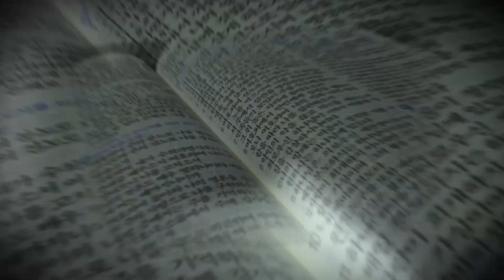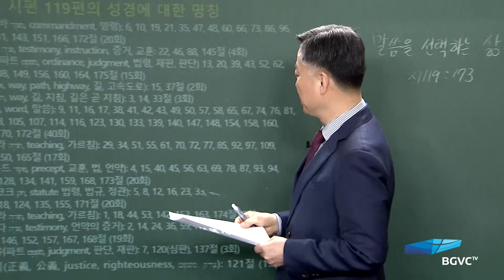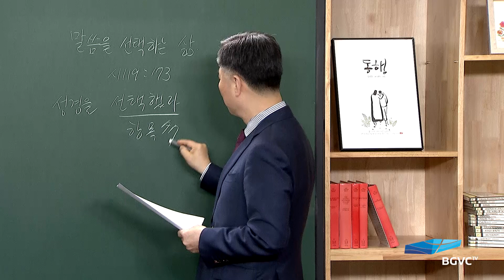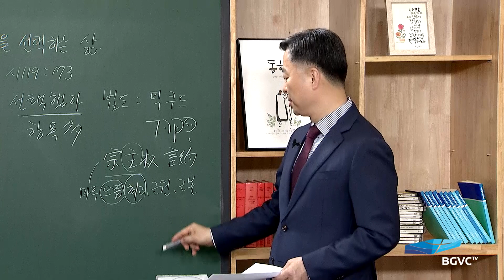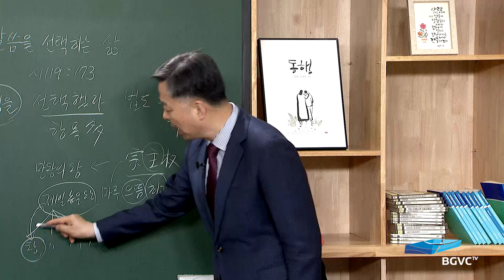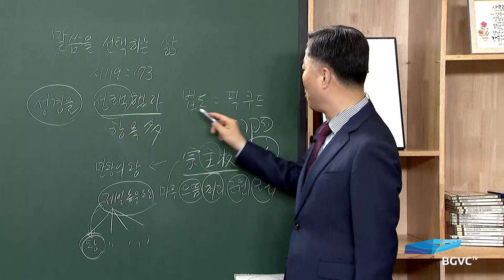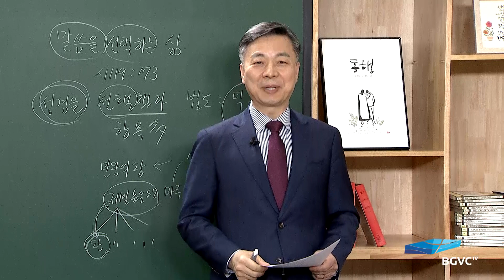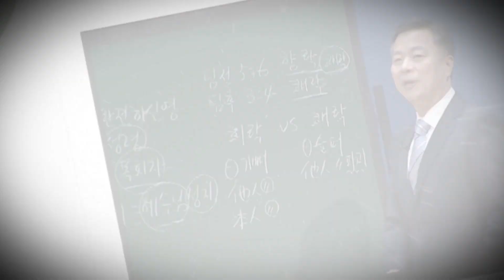[가정예배] 성경 중의 성경, 시편119편 시리즈 -163강-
2022년 4월 13일 새벽기도회
말씀을 선택하는 삶
시편 119:173

- 성경봉독
- 말씀 강론
- 말씀 적용
- 합심기도 및 개인기도
- 주기도문